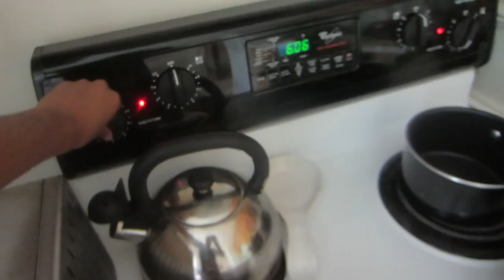COOKING WITH PARIS! ( 5.12.15 )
SEND US STUFF! :

UPPER MARLBORO
 MD 20772